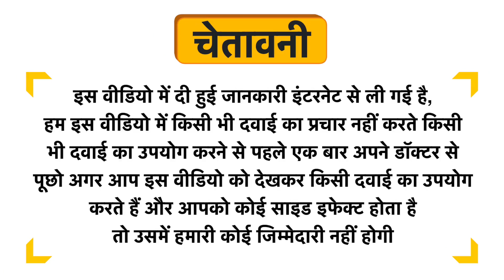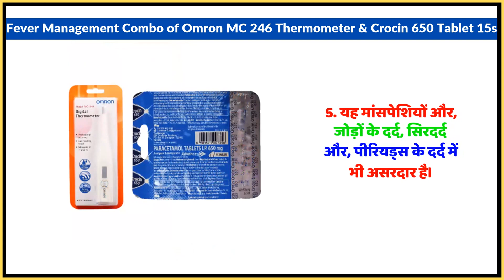Fever Management Combo of Omron MC 246 Thermometer & Crocin 650 Tablet 15s Uses in Hindi | Side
Fever Management Combo of Omron MC 246 Thermometer & Crocin 650 Tablet 15s Uses in Hindi | Benefits | Side Effects | Dose